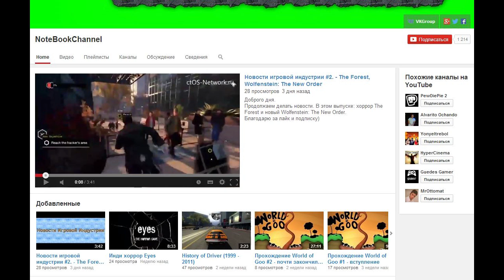Mogeko Castle / Девочка под ЛСД #2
Пиксельная игра про маленькую девочку под именем Yonaka Курай которая по пути домой заблудилась и попала в странный Замок Mogeko Castle ...
Так же игра сексуального содержания в которой будут бегать какие то покемоны и цель у них будет изнасиловать Енаку )
плюс эта игра упоротая , то что нужно для веселого прохождения )

Если вы хотите выразить благодарность или помочь каналу можете скинуть на webmoney -R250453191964- рубли